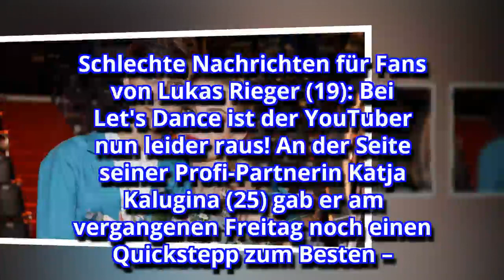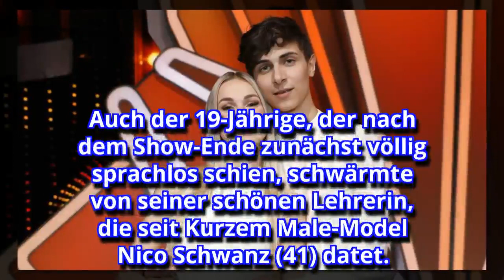Bei "Let's Dance": Katja hat in Lukas Rieger Freund gefunden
Schlechte Nachrichten für Fans von Lukas Rieger (19): Bei Let's Dance ist der YouTuber nun leider raus! An der Seite seiner Profi-Partnerin Katja Kalugina (25) gab er am vergangenen Freitag noch einen Quickstepp zum Besten – der zählte zwar mit 16 Punkten nicht zu den Glanzleistungen des Abends, aber mit einem Rausschmiss hätte das Tanzpaar nicht gerechnet. Und auch wenn Lukas und Katja nun also nicht mit dem Dancing-Pokal nach Hause gehen werden, so steht eins dennoch fest: Zwischen den beiden